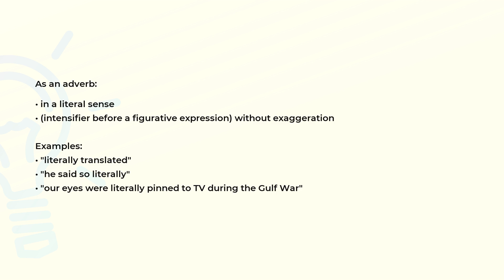What is the meaning of the word LITERALLY?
Definition, examples of use and spelling of the word LITERALLY.

(00:00) Intro
(00:07) As an adverb
(00:31) Spelling

As an adverb (00:07):
• in a literal sense
• (intensifier before a figurative expression) without exaggeration

Examples:
• "literally translated"
• "he said so literally"
• "our eyes were literally pinned to TV during the Gulf War"